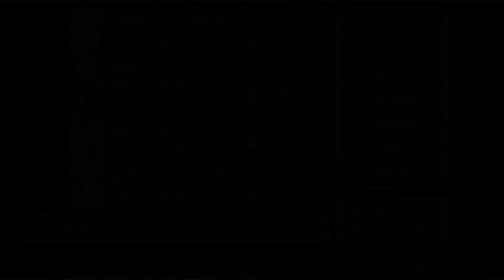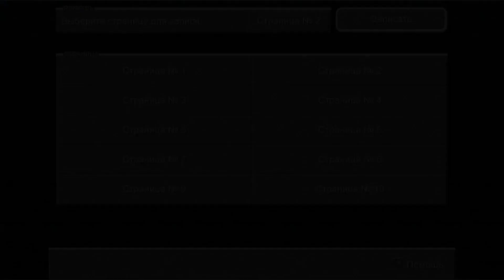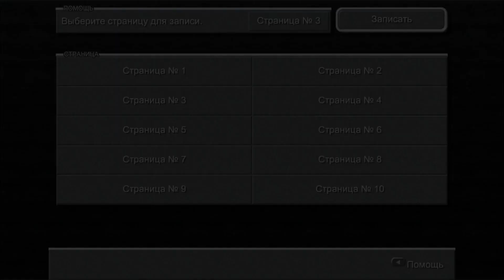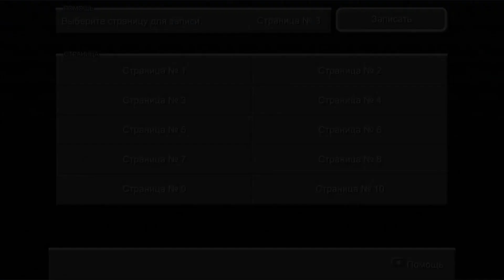Final Fantasy IX #14 Убежище Клейра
Привет! На связи BillyPotter. Я занимаюсь тем, что пилю различный контент по тематикам видеоигр, аниме, манги, манхвы и многих других.
Заходи, осмотрись, возможно тебе даже что-то понравится. Буду рад каждому.

На каналах присутствует маркировка
игровых плейлистов стикерами для удобства и навигации:

✅ - игра пройдена;
🔄 - в эту игру я ещё играю(либо это онлайн игра);
❌ - игра дропнута.
Остальные стикеры просто по фану стоят.

Также у меня есть каналы в TikTok, Likee, Yappy и NUTSon, можно найти меня там по нику - BillyPotter.

➪ Помощь на Сбер в ₽: 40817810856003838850
➪ Помощь на Сбер в $: 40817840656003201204

Таймовички:
0:00 Прокачка персонажей
42:21 Внутри песчаной бури
43:37 Внутри дерева Клейры
51:54 Убежище Клейры
53:37 Нет вкусняшек!
54:03 Убежище Клейры
55:24 Гриб!
55:45 Не надо ненавидеть меня!
56:05 Убежище Клейры
56:46 Скрытые сундуки
57:42 Обратно в убежище
1:00:31 Убежище Клейры
1:00:46 Я н-никого не трогал
1:01:20 Убежище Клейры
1:06:02 Ребенок попал в беду
1:10:30 Храм Клейры